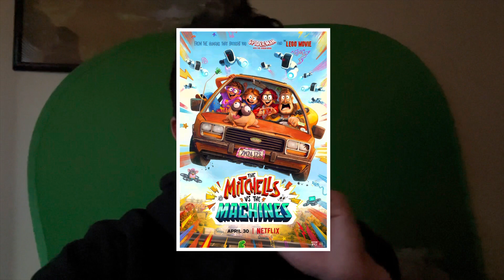Puss In Boots: The Last Wish MOVIE REVIEW